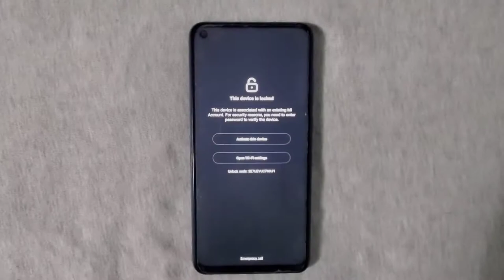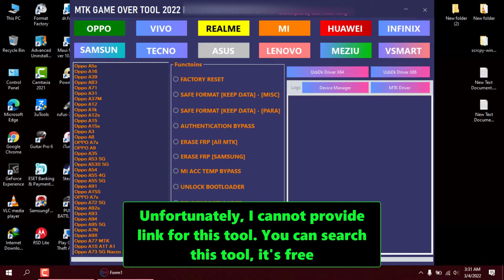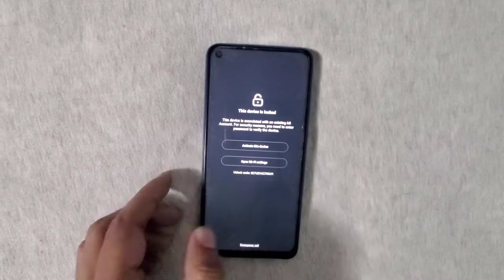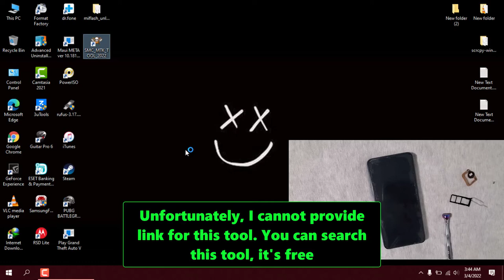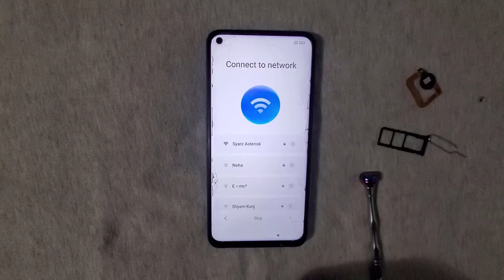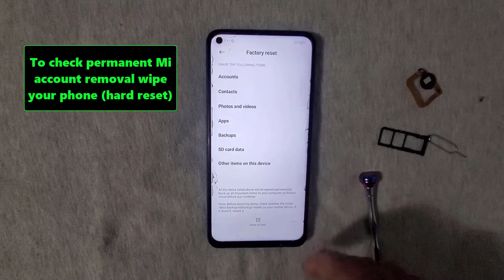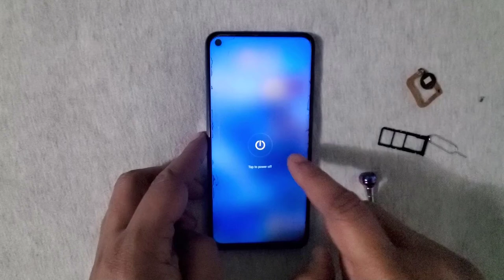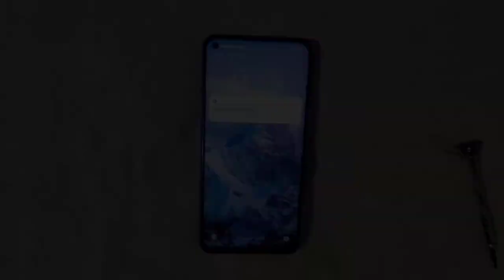Bypass Mi Account Permanently - All Redmi - Xiaomi - Mi - Poco - (MediaTek Only)